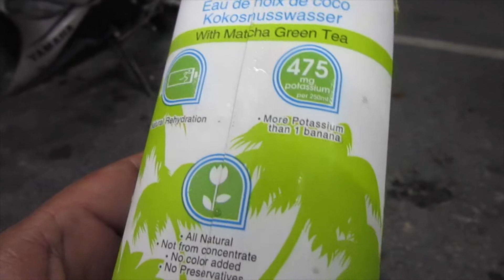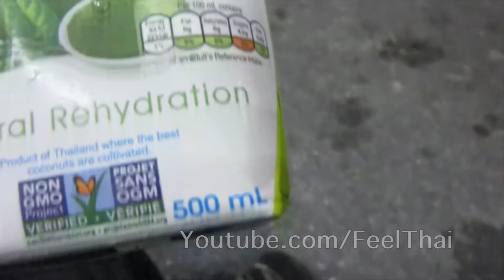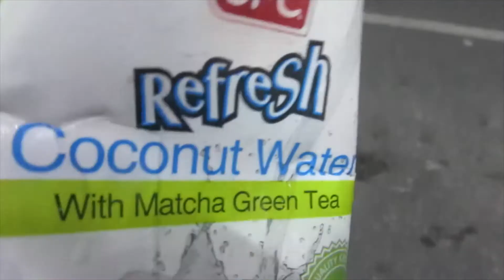น้ำมะพร้าวรสชาเขียว coconut green tea drink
รสชาติแปลกแต่จริงมากครับ น้ำมะพร้าวรสชาเขียว  ยี่ห้อ UFC  แต่ชอบไอเดียนะ